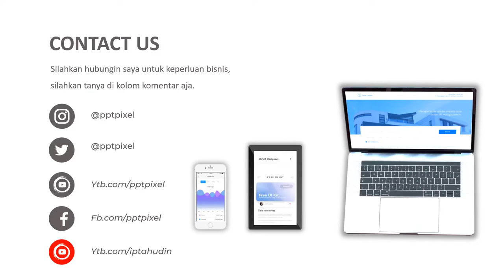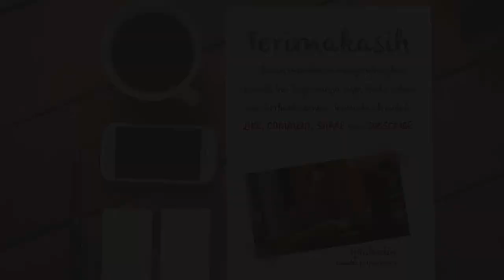VIDEO PROMOSI, PARFUM, PENGHARUM, CASABLANCA, PROMO, IKLAN, PENJUALAN, MARKETING 2021, ONLINE SHOP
Jasa Video Promosi, parfum, pengharum, casablanca, promo, iklan, penjualan, marketing 2021, online shop Video Iklan atau

Daftar Isi
00:00 - Jasa edit Video
00:10 - Contoh Iklan Produk
00:18 - Contoh Video Promosi
00:25 - Contoh Konten Pemasaran

By : Iptahudin
m.me/iptah